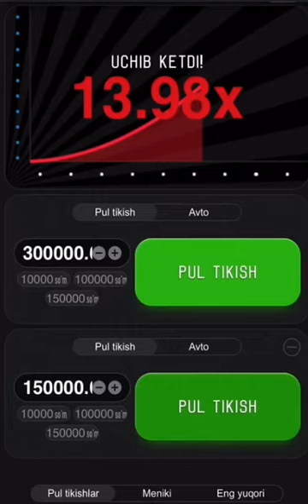Mosbetda Aviator o‘yini Strategia Riskavat kerak Boladi